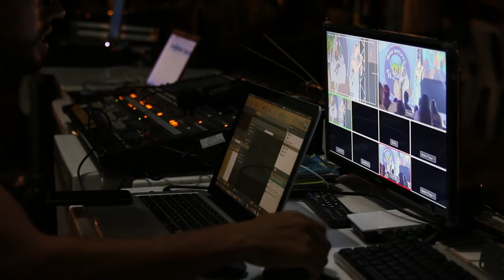Control room bustle - 4K Stock Videos | Free stock footage - No Copyright | All Video Free